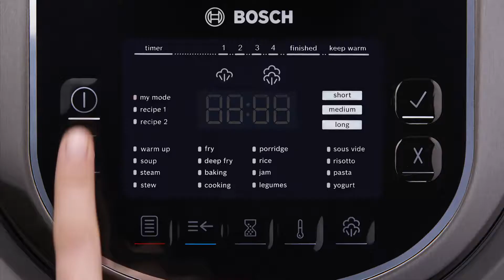AutoCook: Паста с доматен сос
Възползвайте се от голямо разнообразие от ястия: с приложението AutoCook с подробни указания за приготвяне. Очакват ви над 100 международни рецепти, създадени специално за AutoCook. Приложението ни се актуализира постоянно.